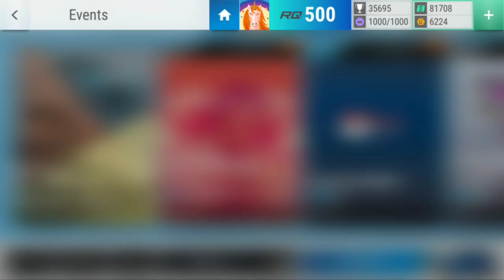Top Drives Events: Touma's Collection Builder 7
Top Drives Events with the Touma's Collection Builder 7 and the Mitsubishi Lancer WRC05 Finals.